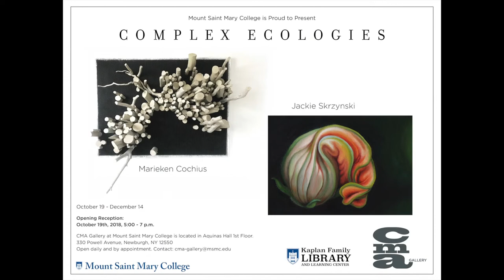Jackie Skrzynski Artist Interview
An interview with artist Jackie Skrzynski about her work, which was displayed at the Mount Saint Mary College CMA gallery. Interview produced by Mount Media, the college's student-staffed creative agency, under the direction of Dean Goldberg, Associate Professor of Communication Arts.